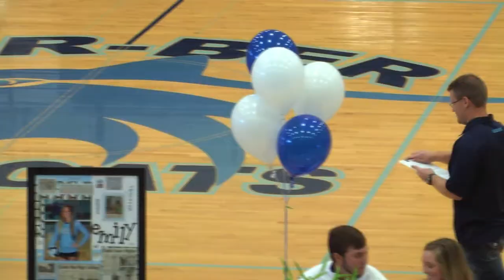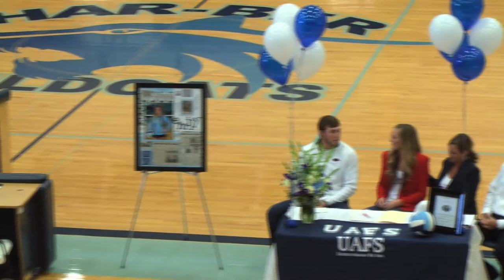Har-Ber High School Signing Day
Join Har-Ber High School as we celebrate two of our student athletes signing.
Emily Coats signed with The University of Arkansas Fort Smith.
Connor Neil signed with Missouri Southern State University.